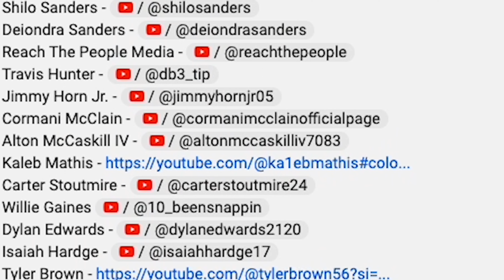Coach Prime Received a Huge Commit in Kam Mikell. Colorado is Reinforcing Their Roster For 2024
Please subscribe to us here for more content ?sub_confirmation=1 In a game-changing commitment, Kam Mikell, the dynamic 6'1", 181-pound athlete, has opted for Colorado over football giants like Georgia, Tennessee, South Carolina, and Texas A&M. Boasting a blistering 10.50 in the 100-meter dash, Mikell, a 4-star prospect and Georgia's 14th-ranked recruit, is set to bring his exceptional skills to the Colorado roster. While likely to shine as a cornerback, the prospect of Mikell contributing on both offense and defense, a la Travis Hunter, adds an exciting dimension to his future in college football. As Georgia Bulldogs gear up for a rivalry week against Georgia Tech, Mikell's commitment stands as a testament to Colorado's growing allure in the competitive college football landscape.

Check out the Colorado NIL Store. Support the athletes